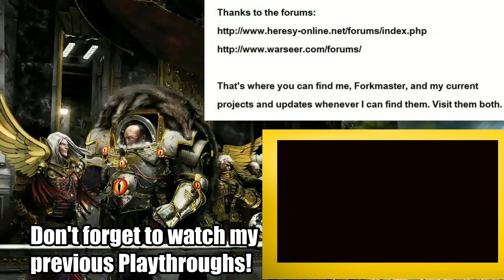Day 21: "An Exterminatus is on the Way." Chaos Gate: Daemonhunters (2022)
Burn it all!

1) Better luck tomorrow
2) When the Rain Falls
3) The Chase
4) Run for your life
From:  Music4YourVids.co.uk